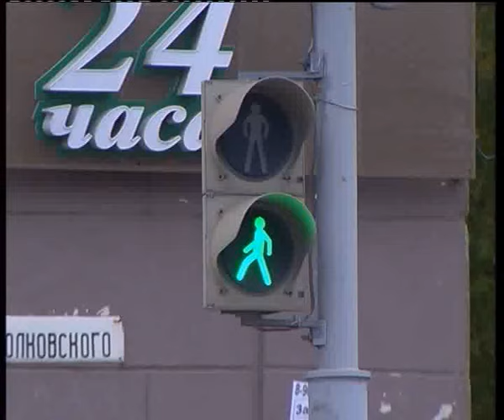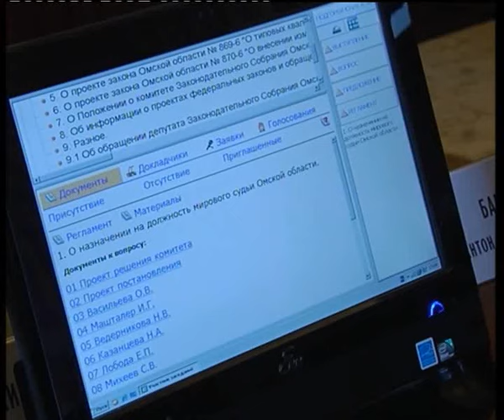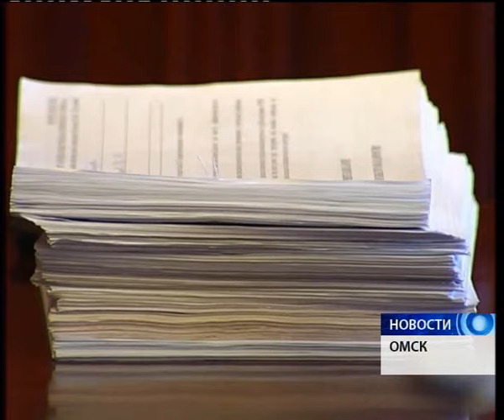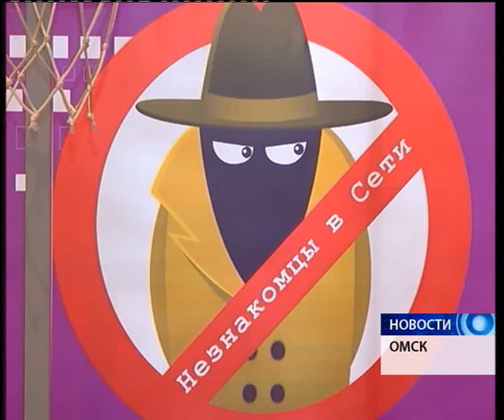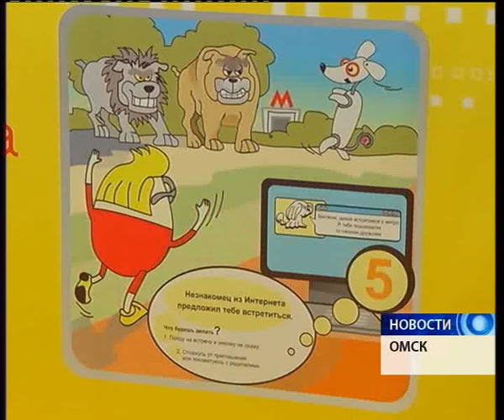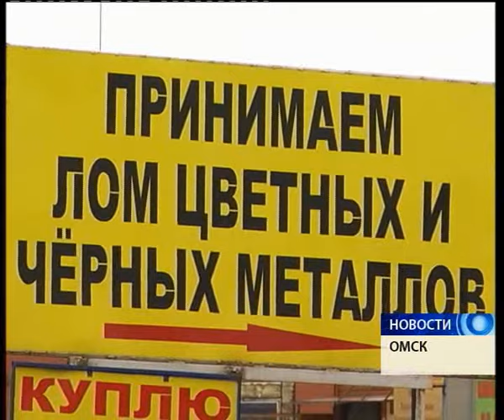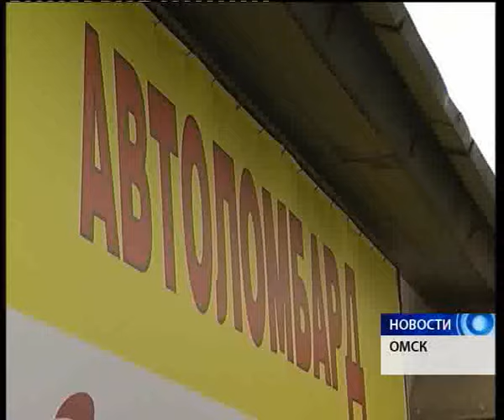Новости от 19.10.2016.